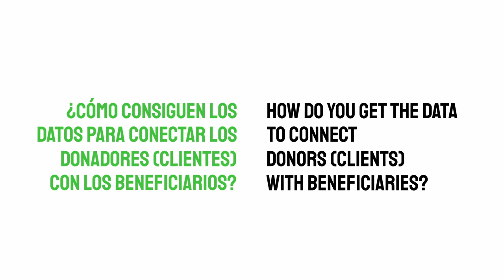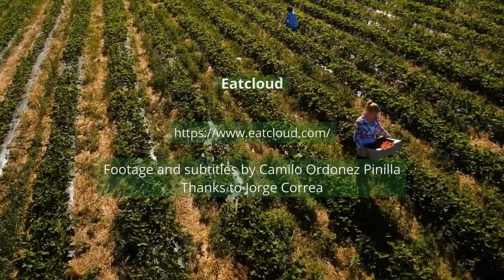Eat Cloud - Colombia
EatCloud is a triple impact startup that reduces food waste, fights hunger and helps the environment.
EatCloud helps the food ecosystem (CPGs, supermarkets, convenience stores, catering, digital platforms, etc.) to take advantage of unsold food, avoiding waste. We are rescuing and redistributing surpluses, in the right conditions for human consumption, through food banks and NPOs to fight hunger massively, acting as a bridge between unsold foods and those who need it most.d them most.

Using AI, we´re automating the food rescue and redistribution process, converting the costly problem of surluses into a great opportunity to generate economic, social and environmental impact, and generating analytical data that optimize internal processes and generate responsible production and consumption behaviors.